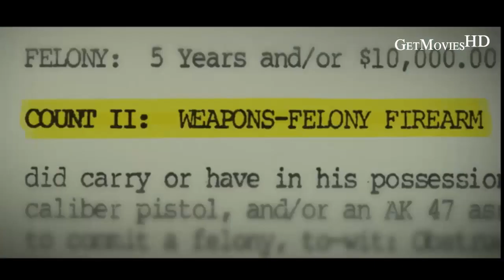2nd Chance Official Trailer 2022 | GetMoviesHD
Story Broke, brave, and brash, Richard Davis shot himself 192 times. Why? To invent the modern bulletproof vest and release a multimillion-greenback company. He become a hero to police and the military, till tragedy delivered him down. His is an American tale of guns, violence, lies, and self-deception.